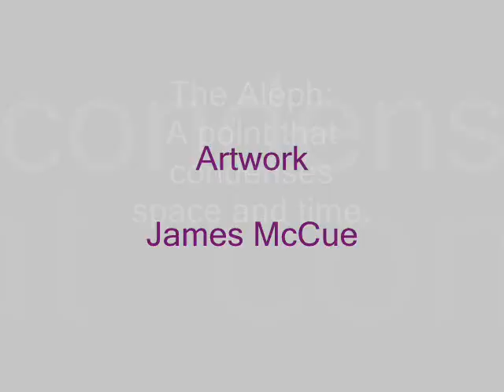Aleph by James McCue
Aleph by James McCue - Video collage for "Aleph, the contest"

"The Aleph, a point that condenses space and time. Jorge Luis Borges describes it: The Aleph was about two to three centimetres in diameter, but all of cosmic space was there, with no diminution in size. Each thing was infinite, because I could clearly see it from every point on the universe."